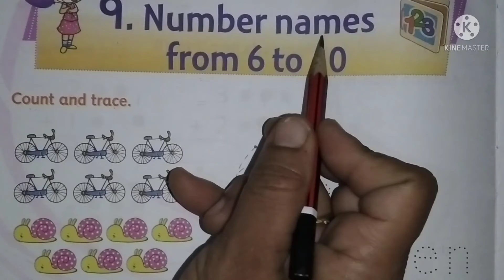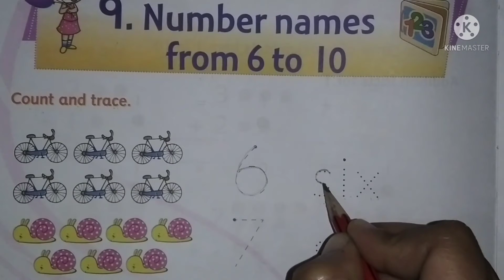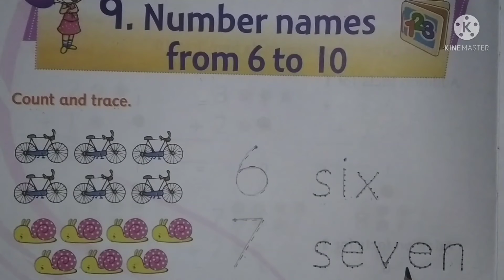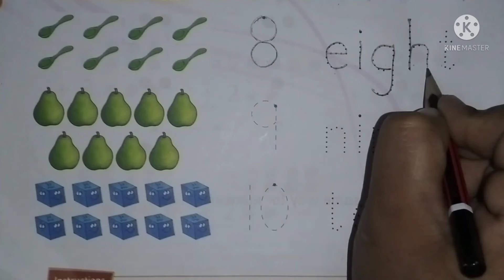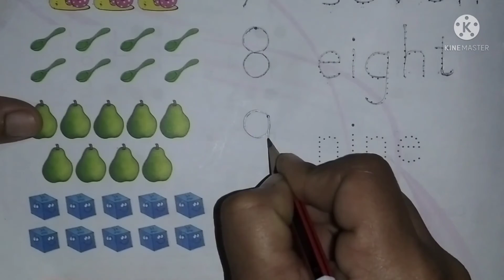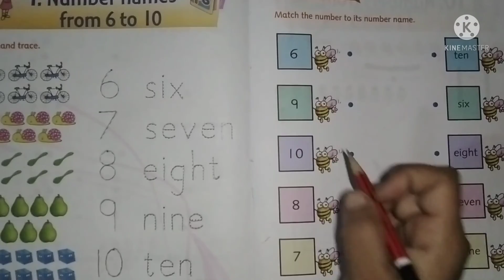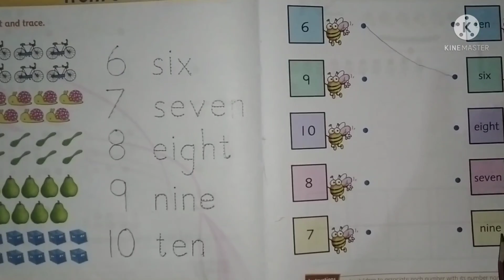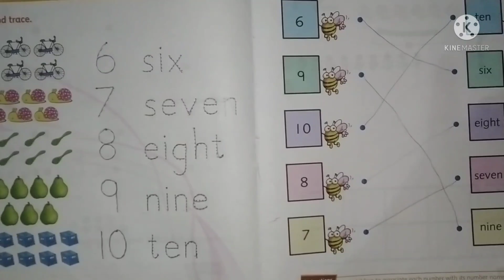UKG Maths ( Number names from 6 to 10)